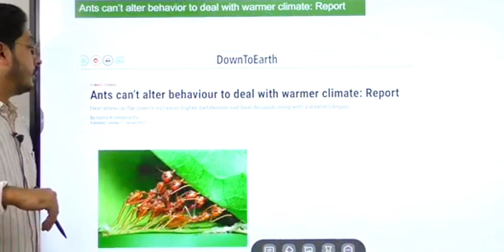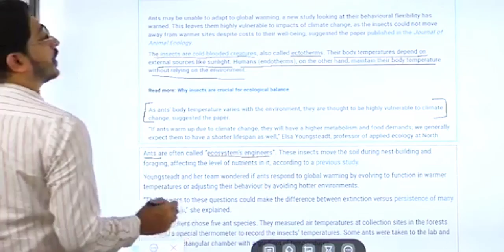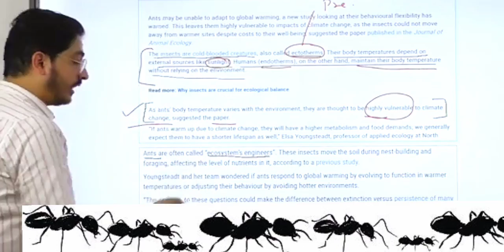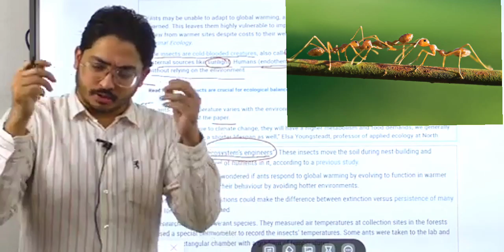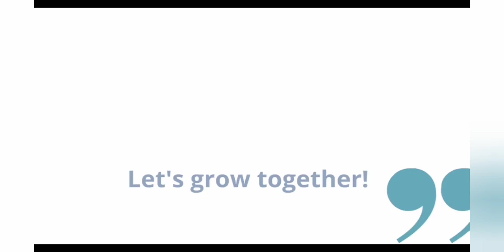Ants : "The Ecosystem Engineers" | Environment and Ecology | Upsc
The Video describes about Ants as "The Ecosystem Engineers" and they cannot alter behavior to deal with warmer climate.